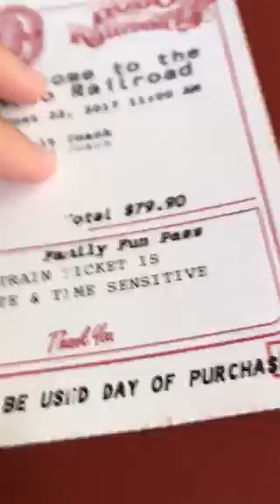Hobo Railroad part 3